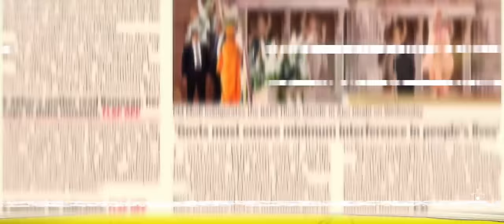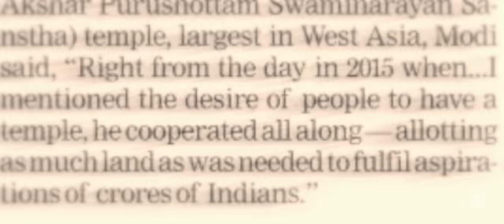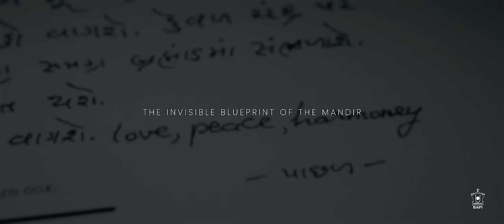Trailer | THE LETTER: The Handwritten Destiny of Abu Dhabi Mandir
A trailer for a documentary based on the historic letter written by His Holiness Mahant Swami Maharaj on 22 December 2020 for the BAPS Hindu Mandir in Abu Dhabi.

The letter reveals the purpose, intentions, and feelings of the creator of this extraordinary mandir.

This documentary film tells the story of how Mahant Swami Maharaj’s words have turned into reality. Hand-written in the midst of the pandemic, this letter breathed hope and reignited hearts to inspire the construction of the first traditional Hindu temple in the Middle East. It is a letter that takes us into the mind of the creator and reveals the untold story of this spiritual oasis for global harmony.